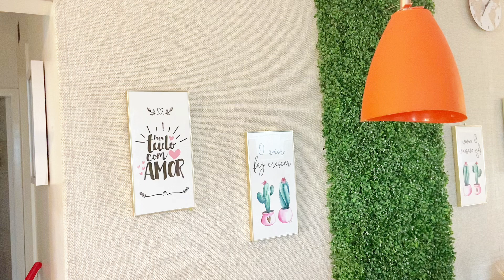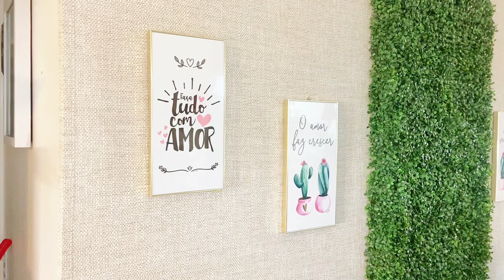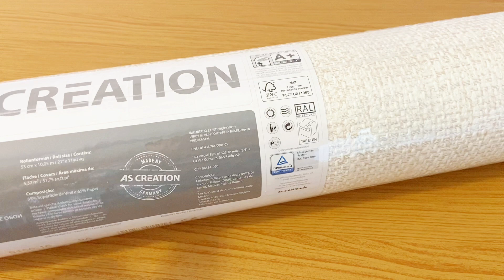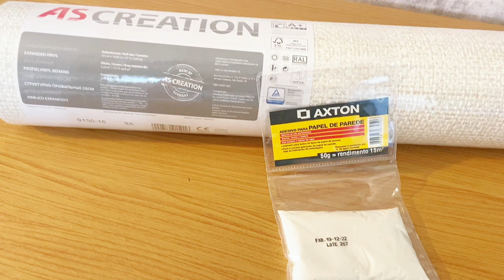Transformação na Sala | Trocamos o Papel de Parede e a Luminária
No vídeo de hoje eu venho compartilhar com vocês como foi que nós trocamos o papel de parede mais a instalação de uma nova luminária. Espero que gostem